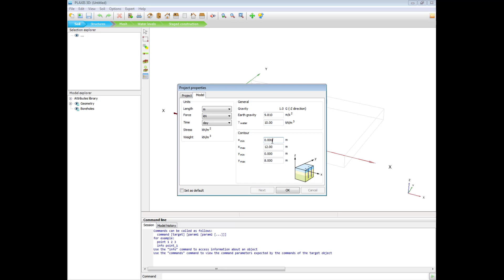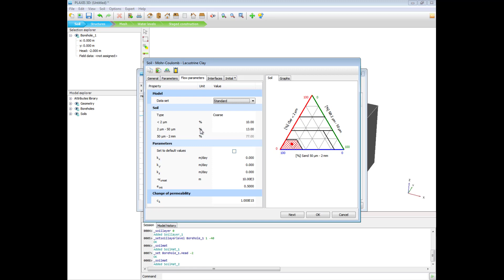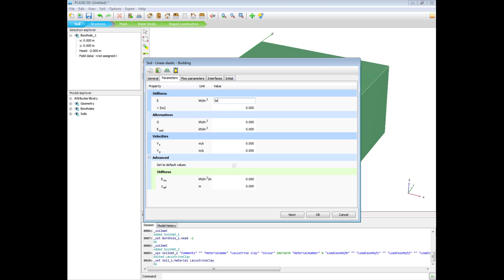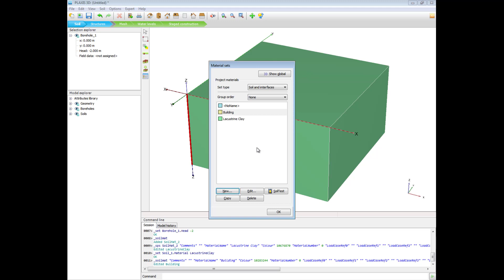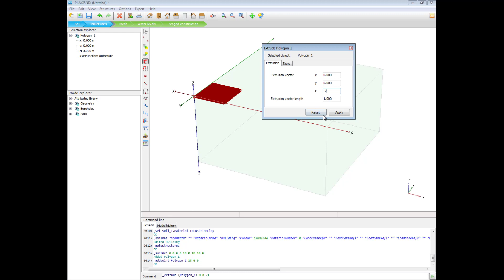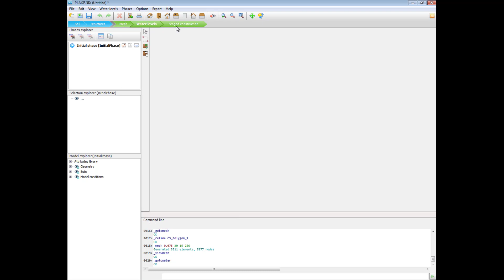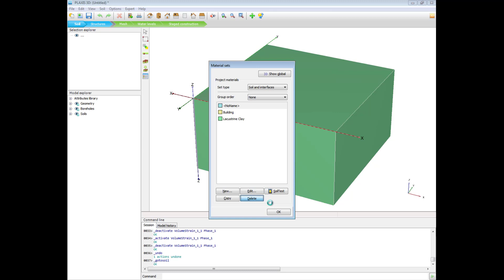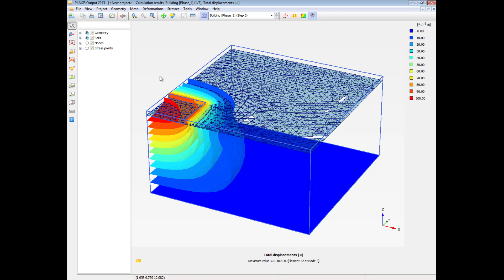Plaxis 3D 2013 Lesson 1: Foundation in Overconsolidated Clay, Case A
Plaxis 3D 2013
Lesson 1: Foundation in Overconsolidated Clay
Case A: Rigid Foundation

You can find the manual in installation folder of Plaxis 3D 2013.

PLAXIS is program that has been developed specifically for the analysis of deformation, stability and flow in geotechnical engineering. The input procedures enable the enhanced output facilities provide a detailed presentation of computational results.

PLAXIS is a powerful and user friendly finite element package intended for two-dimensional analysis of deformation and stability in geotechnical engineering and rock mechanics. PLAXIS is used worldwide by top engineering companies and institutions in the civil and geotechnical engineering industry. Applications range from excavations, embankment and foundations to tunnelling, mining and reservoir geomechanics.